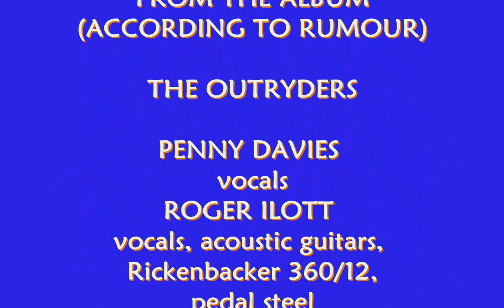RAIN IS A'COMIN'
Written by Penny Davies & Roger Ilott.